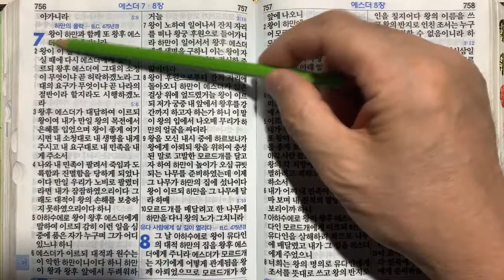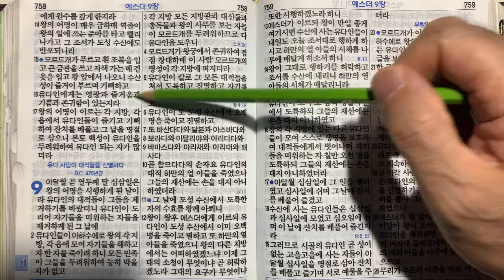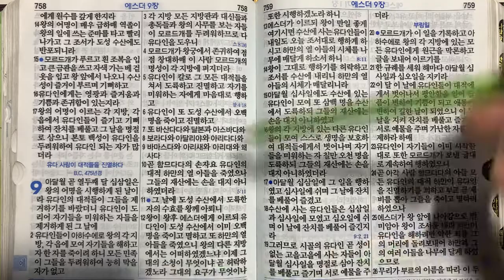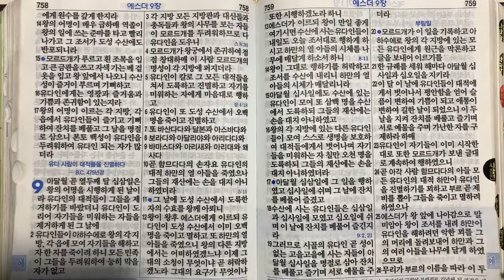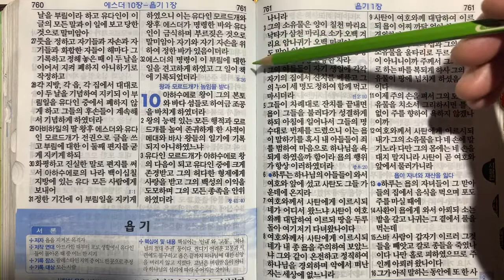성경통독 | 100일 동안 성경 1회 통독하기 | 문목사의 성경통독